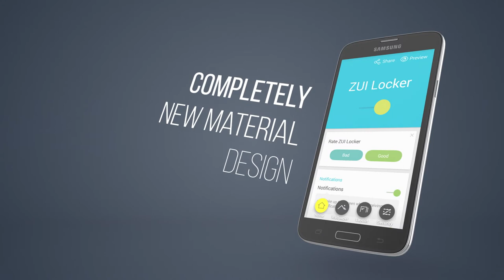ZUI Locker-Elegant Lock Screen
ZUI Locker, the highest rating material design locker, which would make your screen lock unbelievably beautiful. Efficiency and security is the more users can experience on it.The HD wallpapers will automatically update. Start your new day with one new wonderful picture every day. Carefully designed interaction logic helps you enjoy the visual experience and smooth operation.